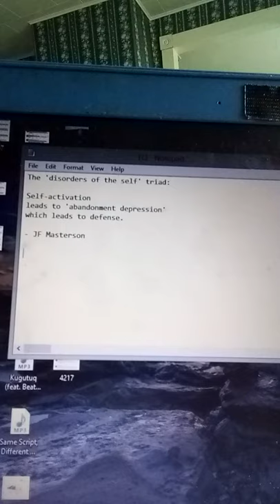The 'disorders of the self' triad... - JF Masterson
The 'disorders of the self' triad: Self-activation leads to 'abandonment depression' which leads to defense. - JF Masterson   TQ5